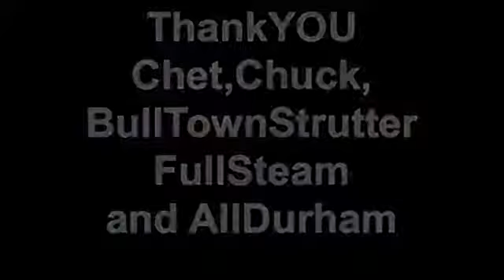TubeChop - MardiGras Durham 2012.mp4 (00 19)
sidewalk parade